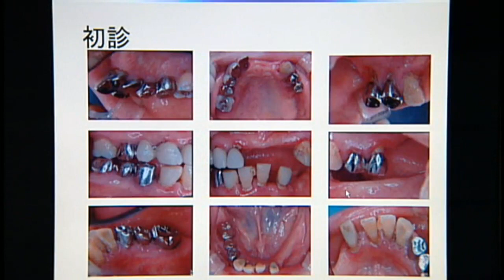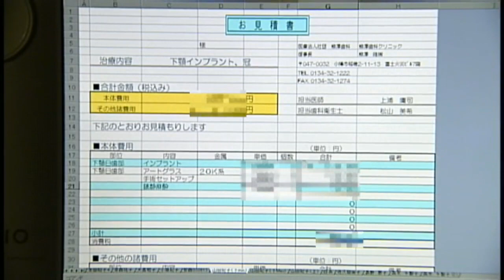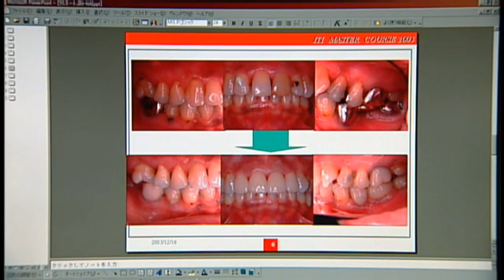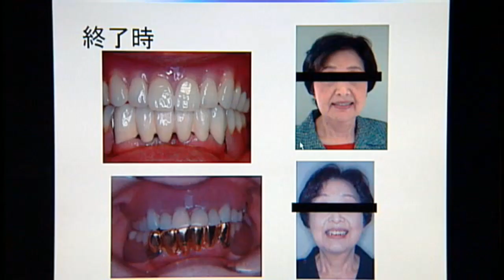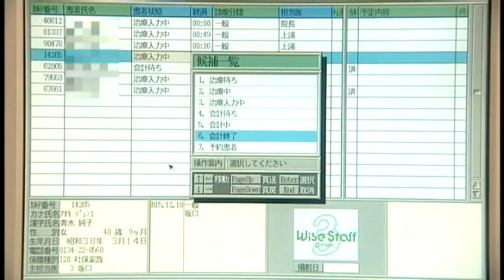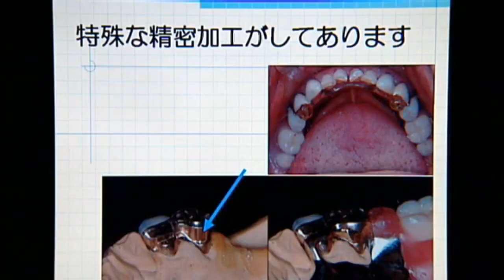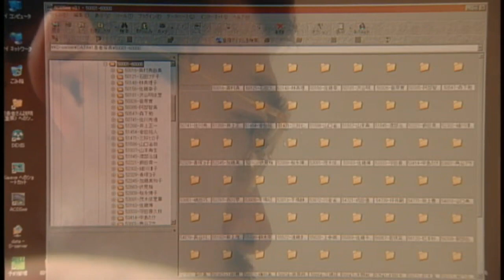2003 Microsoft マイクロソフト 熊澤歯科IT活用術